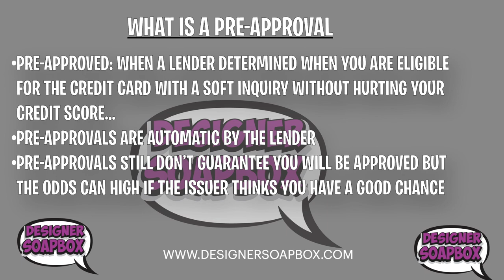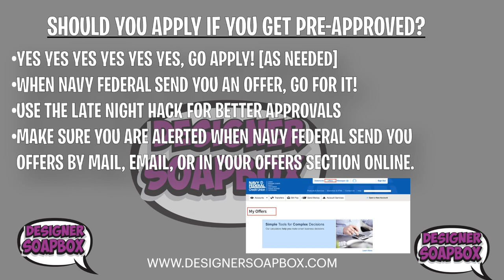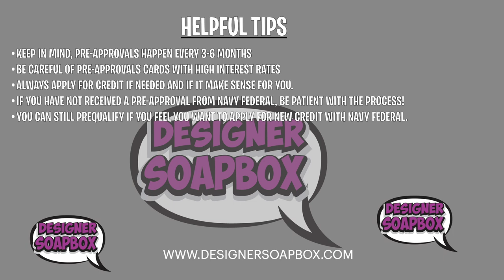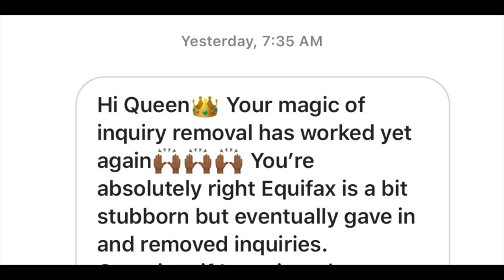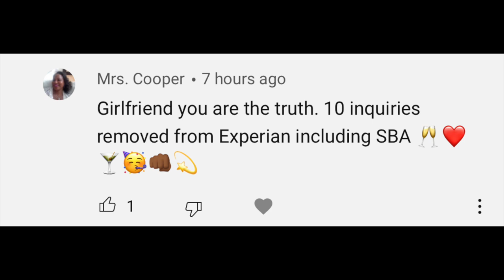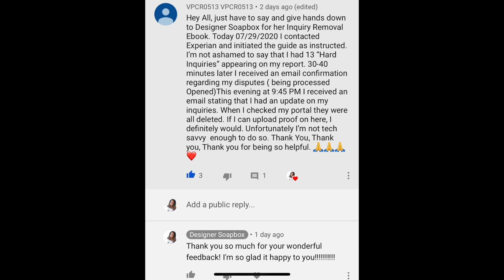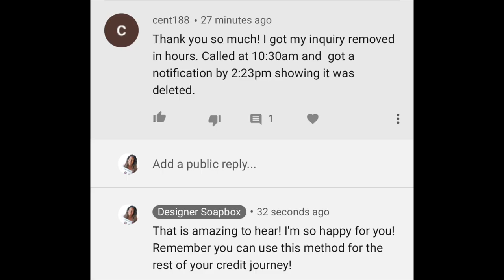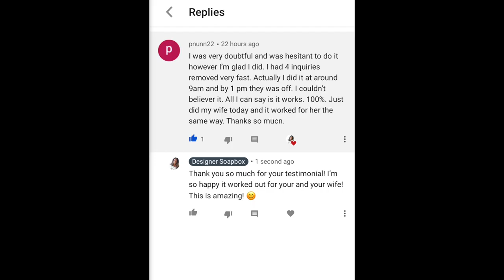NAVY FEDERAL PRE-APPROVAL MAIL OFFERS...📬 [SHOULD YOU APPLY?]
In this video, I will discuss about pre-approval mails credit card offers from navy federal credit union.
Should you apply now? I will discuss ways on how to get a better chances of approvals for the navy federal credit cards.

🔥𝗛𝗢𝗪 𝗧𝗢 𝗚𝗘𝗧 𝗔 𝗖𝗥𝗘𝗗𝗜𝗧 𝗖𝗔𝗥𝗗 𝗪𝗜𝗧𝗛 𝗔𝗡𝗬 𝗖𝗥𝗘𝗗𝗜𝗧 𝗦𝗖𝗢𝗥𝗘 𝗚𝗨𝗜𝗗𝗘